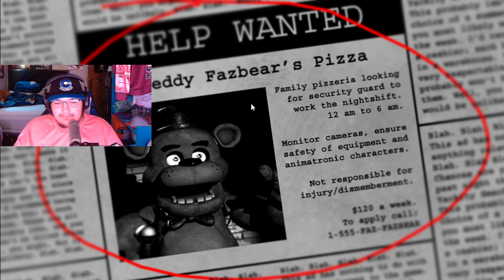Five Nights At Freddy's 1 Part 1